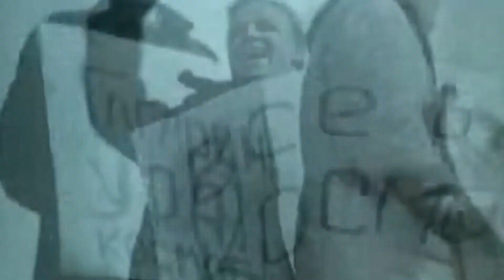Mark Velvet - Space Oddity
If I had to name one song that definitely changed my life for the best, it would be Space Oddity by David Bowie. Every time I play it live, my life somehow changes for the best.
So here it is, my cover version of Space Oddity.